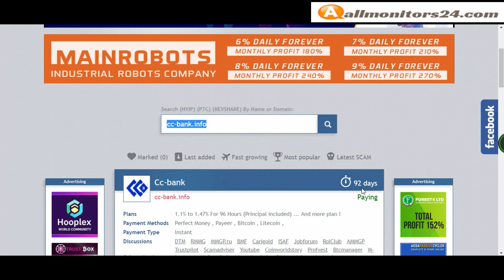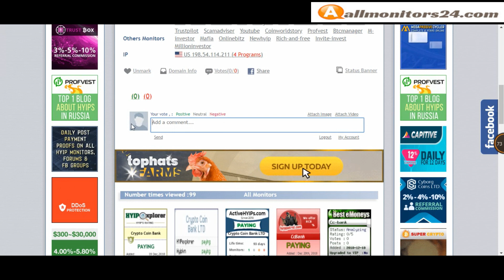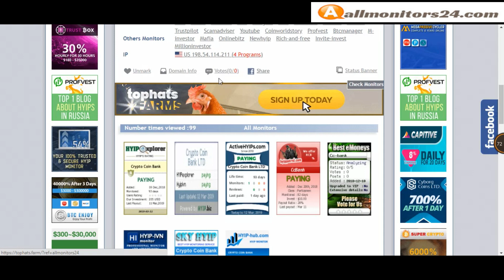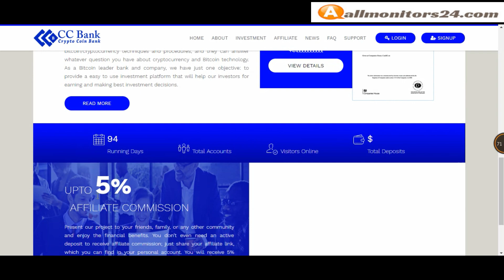Cc-bank.info- Reviews Scam Or Paying ?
Allmonitors24.com help you to find  check website is paying or a scam be safe  more info about -Cc-bank.info- visit this link